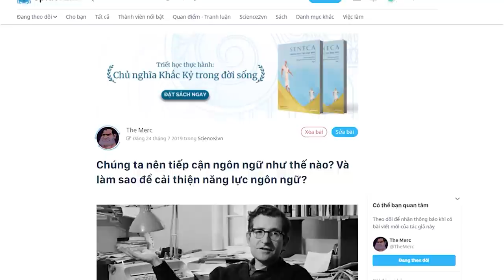Chúng ta nên tiếp cận ngôn ngữ như thế nào? | The Merc | GIÁO DỤC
Ngôn ngữ luôn là một trong những vấn đề sôi nổi mỗi khi nhắc đến, vì bản chất của ngôn ngữ gắn liền với nhu cầu giao tiếp và trao đổi thông tin của con người.
Tuy nhiên, việc sử dụng ngôn ngữ và học ngôn ngữ thuộc về hai phạm trù tương đối khác nhau. Khi đi vào tranh luận các vấn đề về ngôn ngữ, theo quan sát của cá nhân là người sử dụng và học về ngôn ngữ, tôi thấy nhiều người bị nhập nhằng giữa các vấn đề về ngôn ngữ, do không có hiểu biết cơ sở về ngôn ngữ và thiếu đi các lý luận có gắn liền với ngôn ngữ như một môn khoa học.
Trên thực tế, việc này dẫn đến việc hạn chế về mặt phát triển năng lực ngôn ngữ của chính họ, hệ qủa là khả năng sử dụng ngôn ngữ nghèo nàn, thiếu linh hoạt.

Ghé Nhà sách Spiderum trên SHOPEE ngay thôi các bạn ơi:
Kênh Spiderum Giải Trí đã có Podcast, nghe tại đây:
Bài viết: Chúng ta nên tiếp cận ngôn ngữ như thế nào? Và làm sao để cải thiện năng lực ngôn ngữ?
Được viết bởi: The Merc

Chúng ta nên tiếp cận ngôn ngữ như thế nào? | Nhện Tự Học | The Merc | Spiderum
Giọng đọc: Khánh Linh
Editor: Pinkdot

Những nội dung liên quan:
Làm sao để cải thiện KỸ NĂNG VIẾT?

 • Làm sao để cải th...  ​